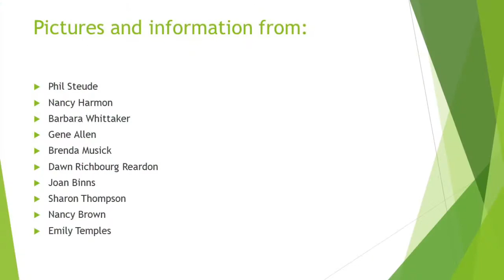Blooming in Our Yards (April & May) / Master Gardeners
Lexington County Master Gardener Volunteer Association presents Blooming in Our Yards. Discover what’s blooming outside in South Carolina like bear breeches, staghorn ferns, confederate jasmine, lilies, abutilon, anise shrubs, bottlebrush trees, Chinese foxglove, salvia and more.